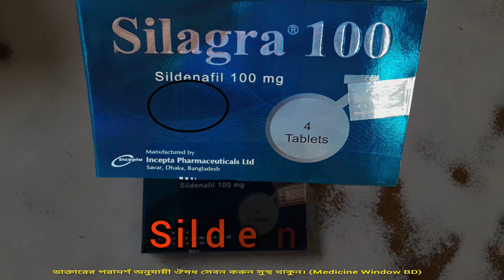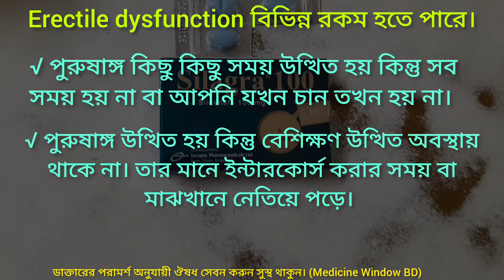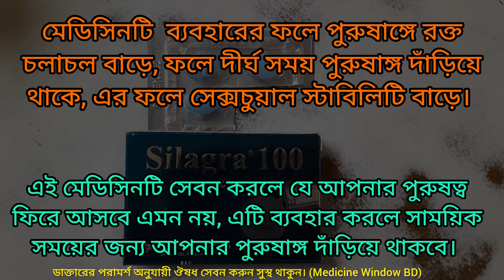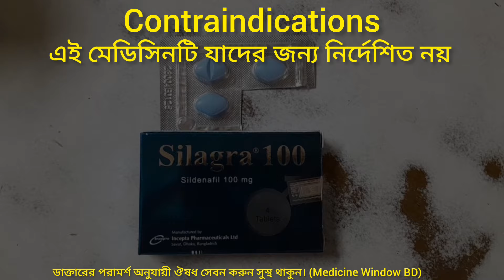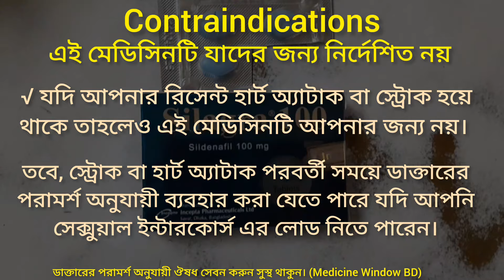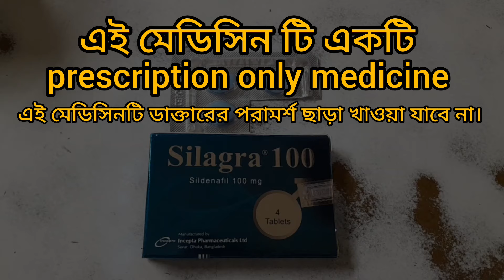Silagra 50 || Silagra 25 || Silagra 100 || Sildenafil || Silagra 50 এর কাজ ও খাওয়ার নিয়ম কি?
একটি মেডিসিনের কয়টি নাম থাকে?